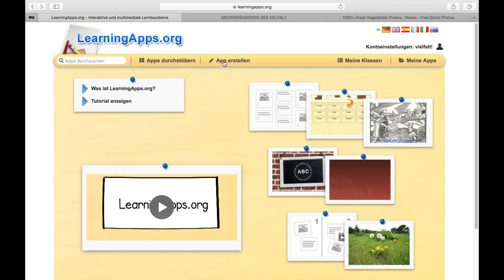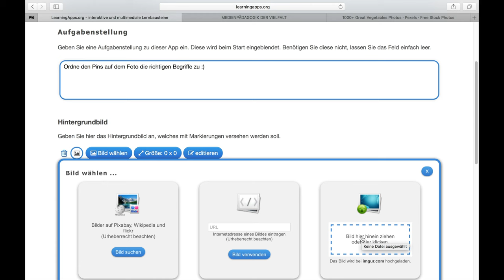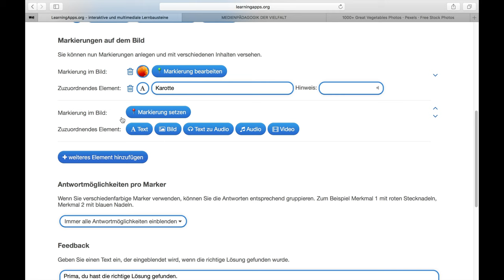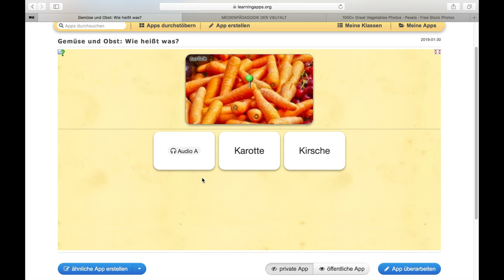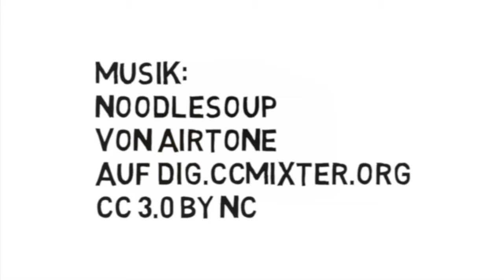LearningApps.org – Wir basteln einen Lernbaustein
In diesem Video bauen wir beispielhaft einen kleinen Lernbaustein auf der Open Source-Plattform learningapps.org.

Dieses Video ist für unser GMK-Projekt "Medienpädagogik der Vielfalt entstanden. Auf der Website findest du medienpädagogische Methoden für die Zusammenarbeit mit jungen Erwachsenen mit Flucht- oder Migrationshintergrund. Hier geht es zum Material rund um LearningApps.org: